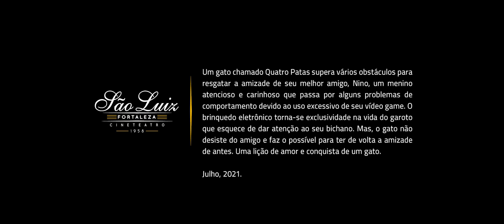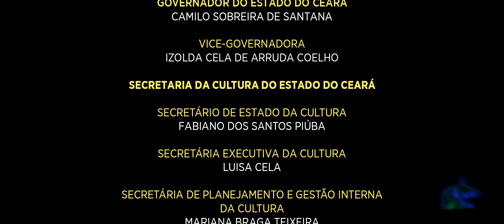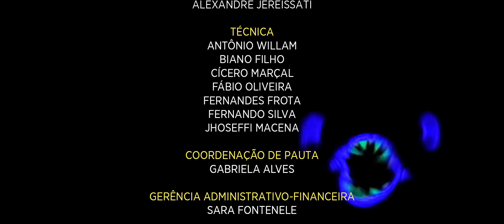[Curta Mais Teatro] Espetáculo "Quatro Patas" do Grupo Bricoleiros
Sinopse: Um gato chamado Quatro Patas supera vários obstáculos para resgatar a amizade de seu melhor amigo, Nino, um menino atencioso e carinhoso que passa por alguns problemas de comportamento devido ao uso excessivo de seu vídeo game. O brinquedo eletrônico torna-se exclusividade na vida do garoto que esquece de dar atenção ao seu bichano. Mas, o gato não desiste do amigo e faz o possível para ter de volta a amizade de antes.
Uma lição de amor e conquista de um gato.

● Realizadores do espetáculo, o Grupo Bricoleiros foi fundado em 2004 por Cristiano Castro e Eliania Damasceno. O time é formado por artistas com larga experiência em teatro e artes plásticas. Desde seu surgimento, desenvolve um trabalho de pesquisa que explora rigorosamente o universo do boneco comediante, inventivo e de grande expressividade cênica, promovendo espetáculos que utilizam técnicas apuradas de confecção e animação de marionetes com um refinado padrão de qualidade.

Após a exibição do espetáculo, será apresentada uma conversa do grupo Bricoleiros com o produtor cultural Emídio Sanderson sobre os bastidores da atração.